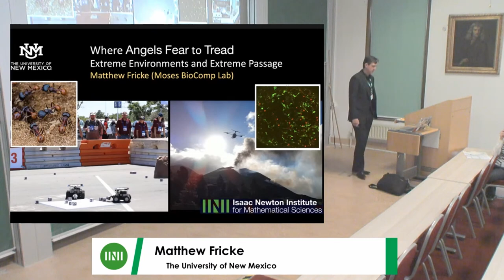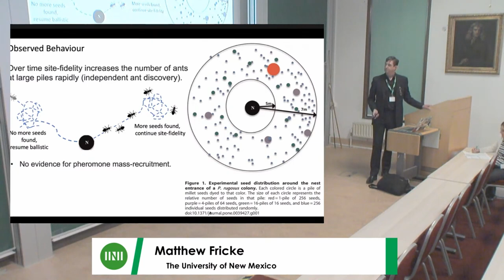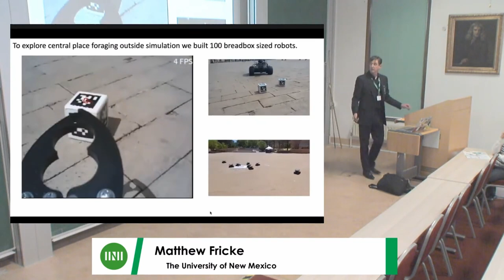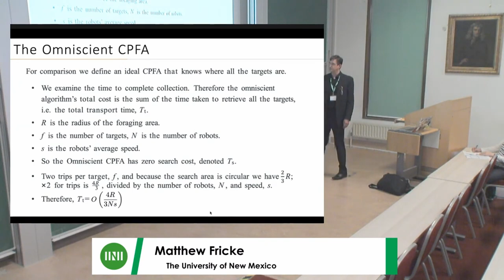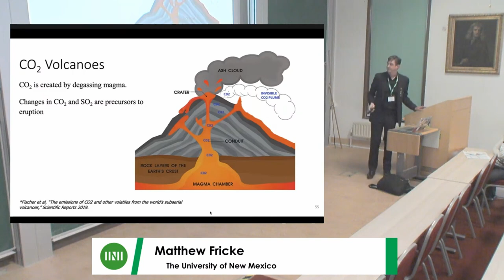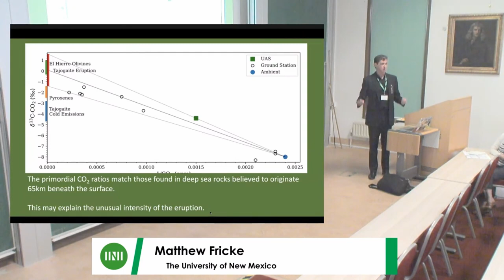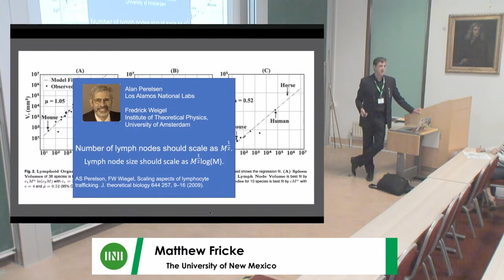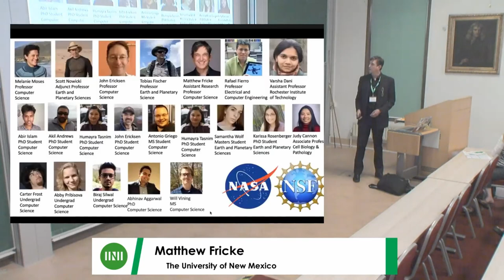Prof. Matthew Fricke | Where Angels Fear to Tread: Extreme Environments and Extreme Passage Times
Speaker(s): Professor Matthew Fricke (The University of New Mexico)

Date: 7 August 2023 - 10:00 to 11:00
Session Title: Where Angels Fear to Tread: Extreme Environments and Extreme Passage Times
Event: [MMVW02] Collective Behaviour

Bridging the reality-gap and designing robots that can work in natural environments is a critical challenge. Over the past decade we have taken inspiration from eusocial insects to develop robot teams that can collaboratively solve foraging problems in the real world. This talk covers some theoretical results and examples of field deployment in the context of extreme environments where robots are not only beneficial but required to make progress: 1) The Moon and Mars colonisation initiatives, 2) Measuring and collecting carbon-dioxide emissions from actively erupting volcanos, and 3) Collaborative transport of radioactive containers. I will also present our recent work on scalability of the mammalian immune system that results from extreme first-passage analysis for biologically realistic numbers of cells. The interest of Computer Scientists and Roboticists in biological movement patterns is in how we can co-opt them for our own needs and design efficient algorithms, but as robots become more sophisticated and interact with complex nature environments they become more difficult to predict and the line between biology and bioinspired blurs. Conversely, there appear to be examples where apparently complex biological phenomina can be approached with realtively simple theory.